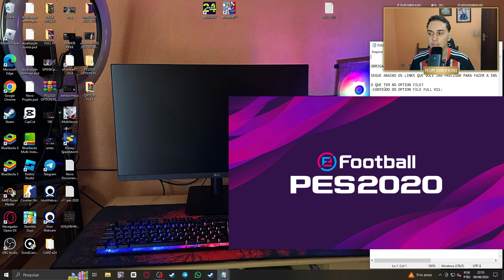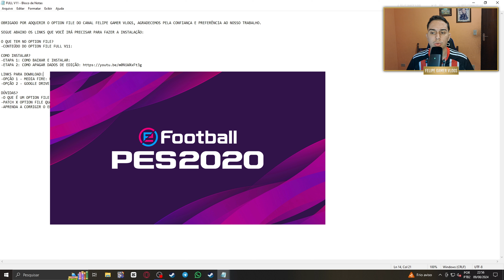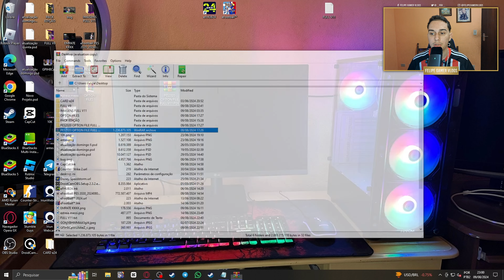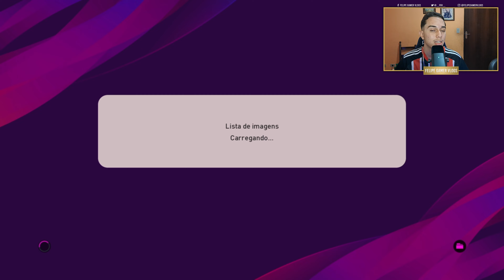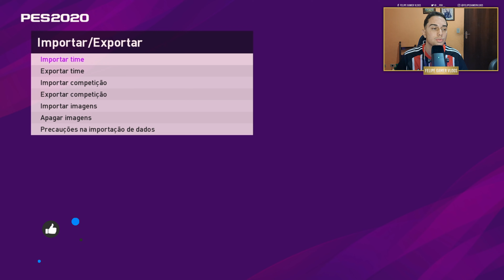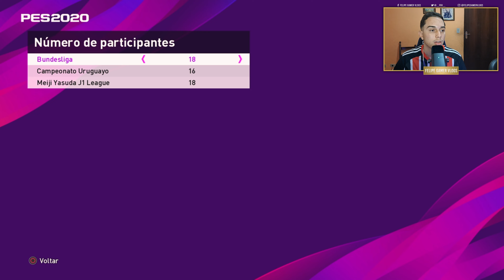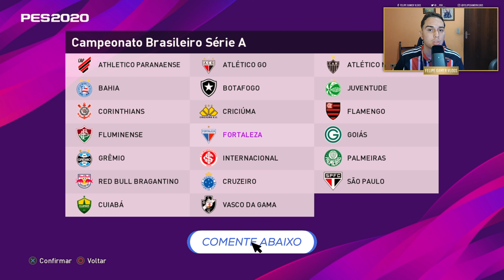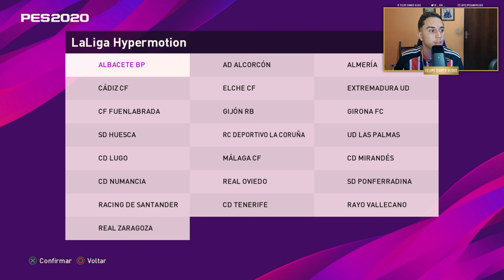😱TRANSFORME SEU PES 2020 EM UM PES 2025!!! | COMO INSTALAR UM OPTION FILE ( TUTORIAL PASSO A PASSO)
No vídeo de hoje mostro para vocês como transformar seu PES 2020 em um "PES 2025", vídeo está bem completo vale a pena conferir.

▶MEU SETUP:
PC:
Processador - Ryzen 5 4600g (Placa de Vídeo Vega 7 integrada)
Placa-mãe - A520 am4 Revenger
Memória Ram - Memória Kingston 16gb DDR4
SSD - SATA NVMe SSD Kingston NV2 500gb
Fonte - Fonte Foneng ATX (500w)
Gabinete - Gabinete Gamer Hayom 4 fans RGB lateral e frontal em vidro temperado, Preto

▶Setup:
Monitor: LG 24MP400 23.8 Preto
Cadeira - Cadeira Gamer Pc Top Strike Azul - 1005
Microfone: Microfone Dinâmico FIFINE AM8
Headset - Headset Gamer Havit H2002d Preto
Mouse Pad - Mouse Pad Gamer Exbom
Teclado - Exbom (Kit teclado e mouse rgb)
Mouse - Exbom (Kit teclado e mouse rgb)